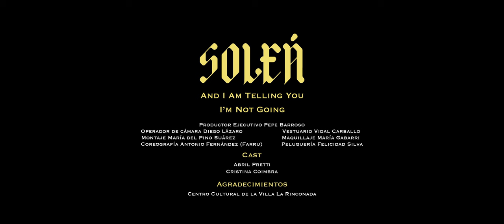Soleá - And I Am Telling You I'm Not Going (Vídeo Oficial)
Videoclip Oficial de Soleá - And I Am Telling You I'm Not Going

Irene Génova - Producción instrumental, bajo, mezcla, mastering
Milo Giraldo - Orquestación, teclados
Diego Solana - Batería
Paco Bethencourt Llobet - Guitarra española
Pedro Pedrosa Barquilla - Guitarra española

LETRA
And I am telling you I'm not going
You're the best man I've ever known
There's no way I can ever go
No, no, there's no way
No, no, no, no, way
I'm not living without you
I don't wanna be free

Even though the rough times are showing
There's just no way
There's no way
We're part of the same place
We're part of the same time,
We both share the same blood
We both have the same mind

And time and time
We have so much to share
No, no, no, no, no, way
I'm not waking up tomorrow morning
And finding that there's nobody there
Darling there's no way
I'm living without you
You see there's just no way

Please don't go away from me
Stay with me, stay with me
You stay, stay and hold me
Stay, stay and hold me
Please stay and hold me, Mr. Man
Try mister, try mister

Tear down the mountains
Yell, scream and shout
You can say what you want
I'm not walking out
Stop all the rivers
Push, strike and kill
I'm not gonna leave you
There's no way I will

You're the best man I'll ever know
There's no way I can ever, ever go
Not living without you

Ooh, ooh, love me
Love me, love me, love me
Love me, you're gonna love me